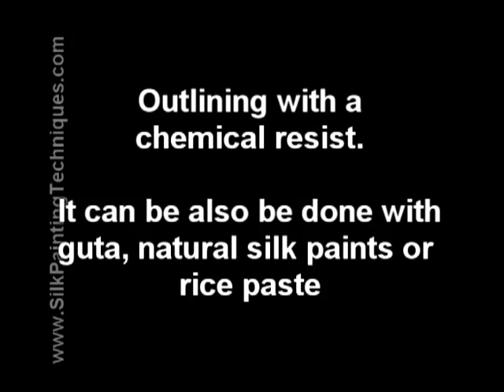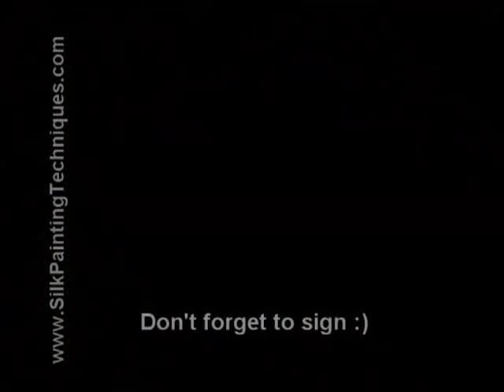Silk Painting: a DragonFly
Quick and simple silk painting using basic techniques. An original gift made in minutes :)